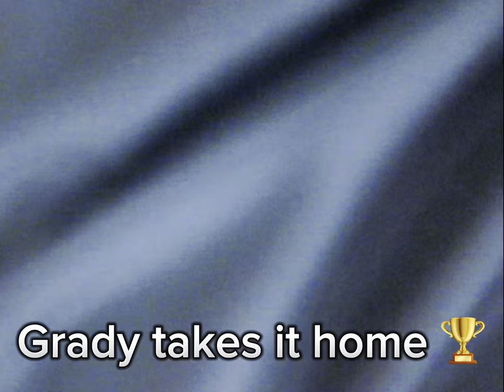William Blount Midnight Madness (Vlog 1)